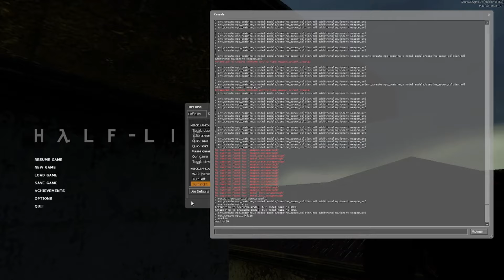real half life 2 gameplay